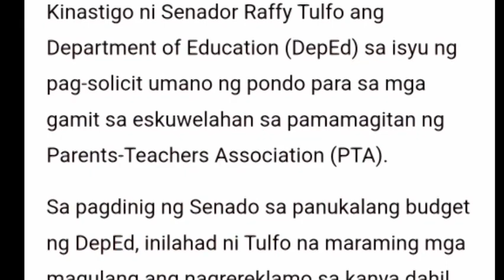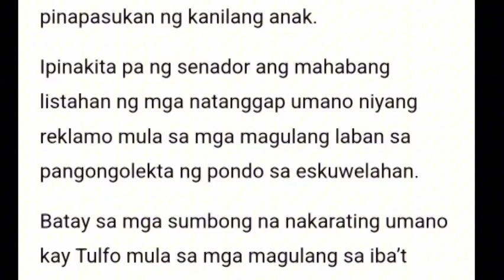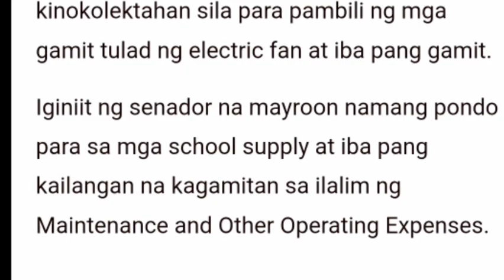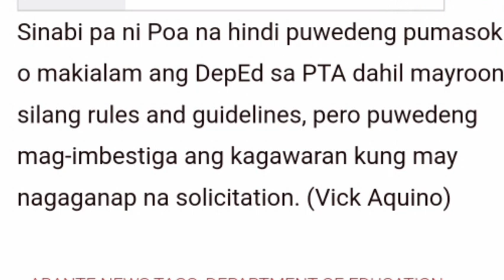SENADOR. RAFFY TULFO NAMUTLA MATAPOS MAG BIDA BIDA SA SENADO AT BUTATAIN SI VP SARA